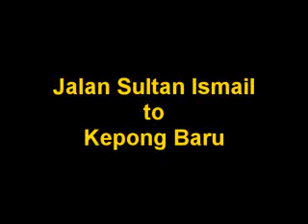Kuala Lumpur to Kepong Baru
Kuala Lumpur Jinjang kepong baru kepong jaya jusco wai sek gai metro prima Regal House Restaurant